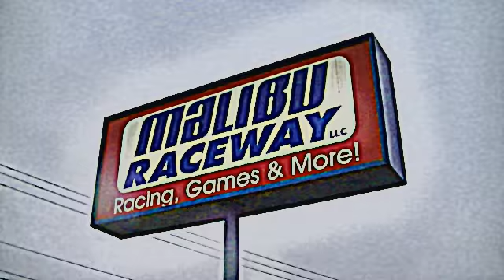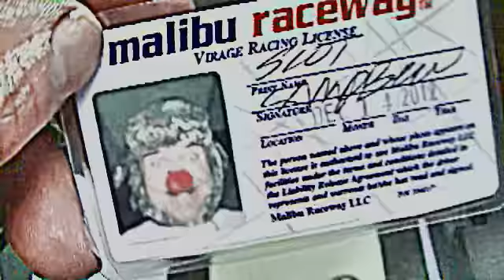MALIBU RACEWAY INSANITY!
While painting in Beaverton Oregon I scoped out a racetrack over the fence from where I was painting, I had to check it out!